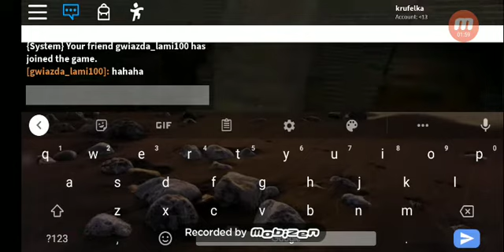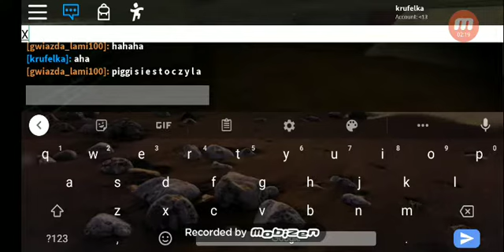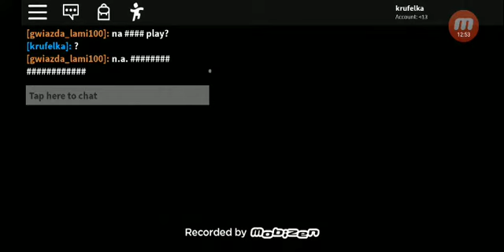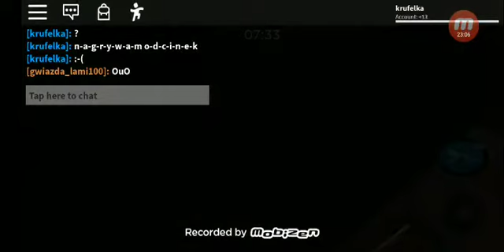Chcecie więcej z tym panem to jest jego konto na YT : Minisztajer 123 polecam